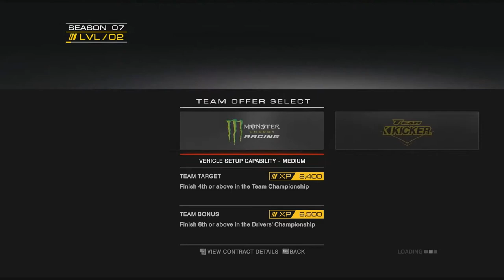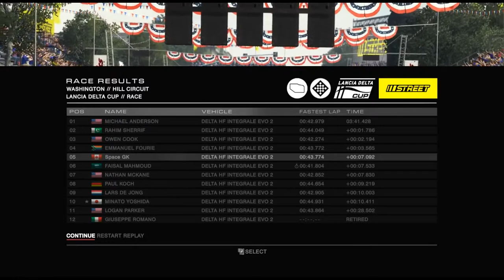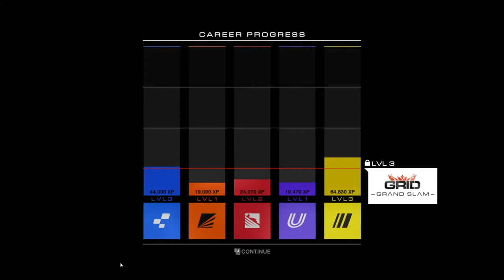GRID: Autosport - E08 - Season 7 - Street (Sept. 1st 2014 Livestream)